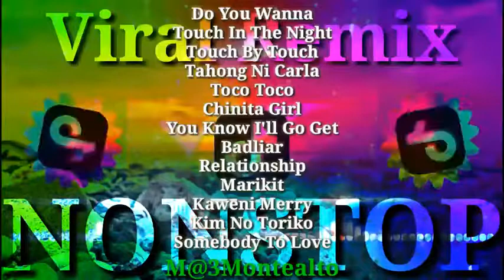Viral Tiktok Remix Budots Best Party Disco Collections 480p